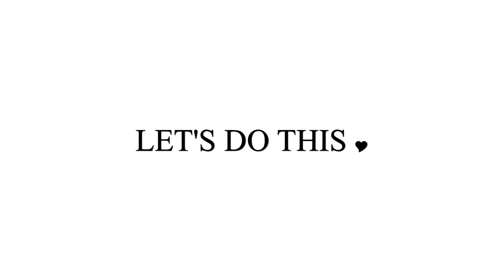DIY FEATHER LAMPSHADE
DIY feather lampshade made out of a plain Ikea lampshade.

MUSIC